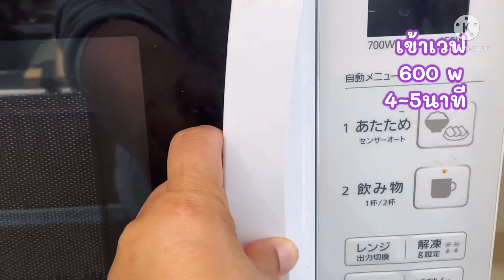ทำอาหารญี่ปุ่น ข้าวหน้าไก่ เทอริยากิ โอเบนโตะ ไปกิน ที่ทำงาน /น้าแว้ japan